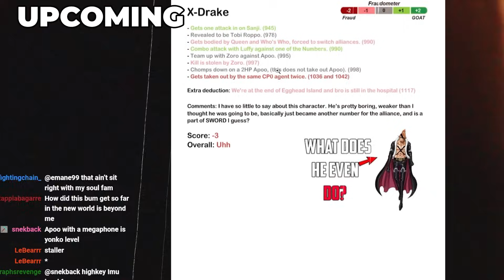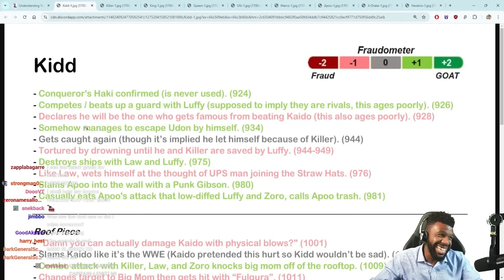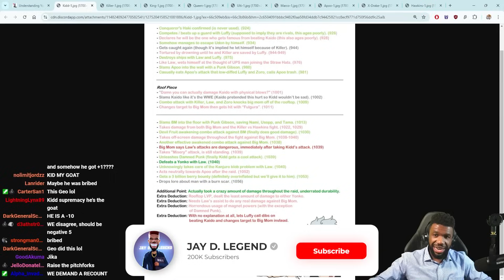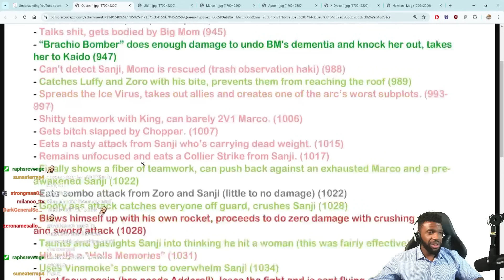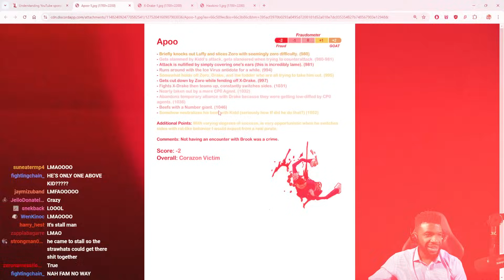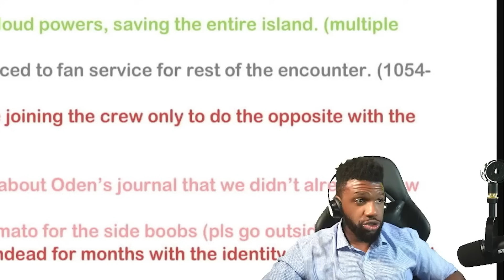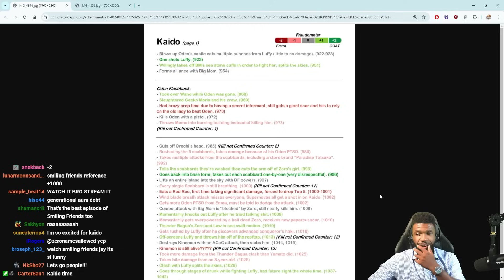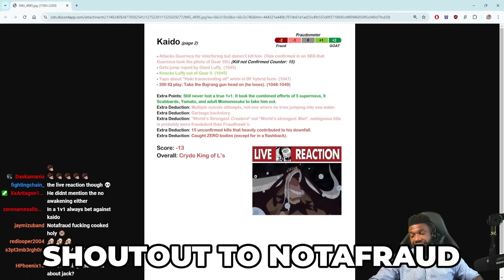KAIDO FRAUD ALLEGATIONS | Agenda Piece History 101: Wano Edition PART 2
OTHER REPORT CARD VIDEOS

Wanna connect with other rats?!

Editors:
@thiefdayz (long form)
@seneto (shorts)
 (dm them on Twitter for commission work)